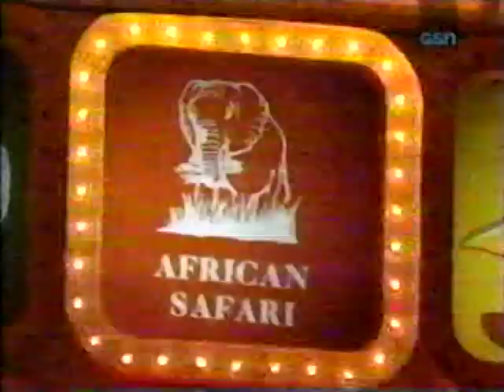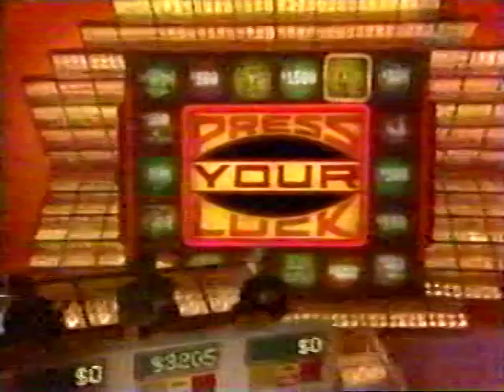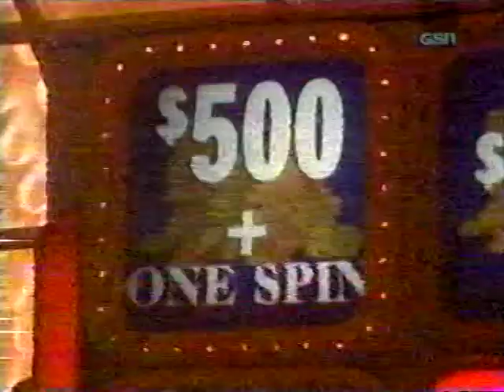Press Your Luck: Debi vs. Russ vs. Tinker